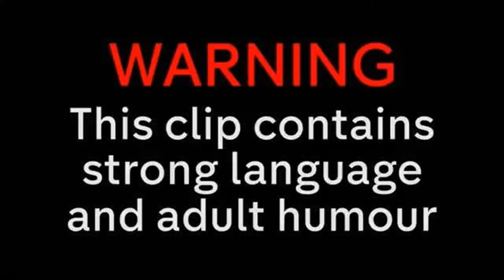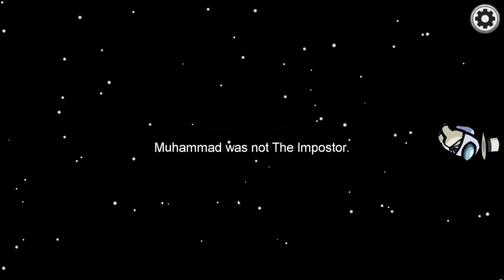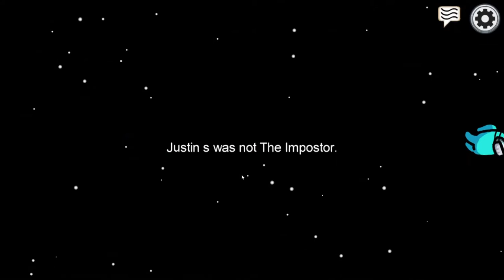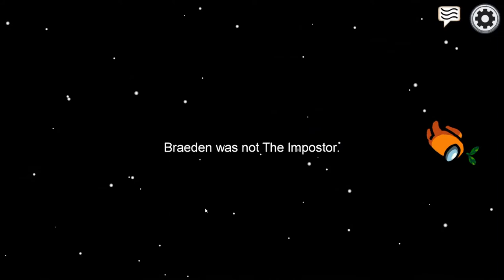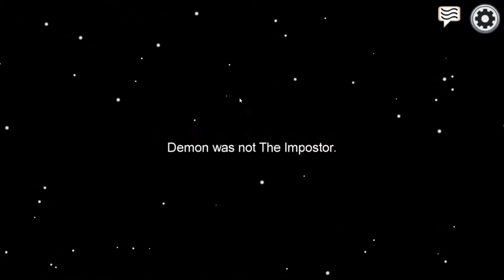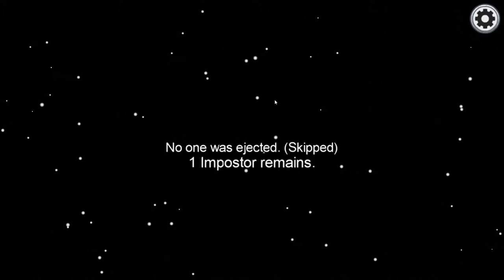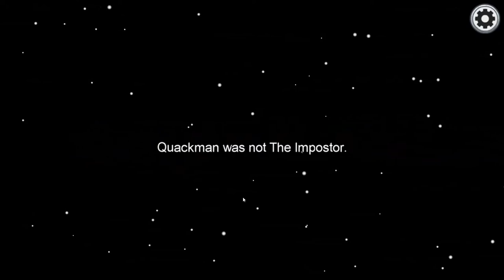AmongUs | video 2